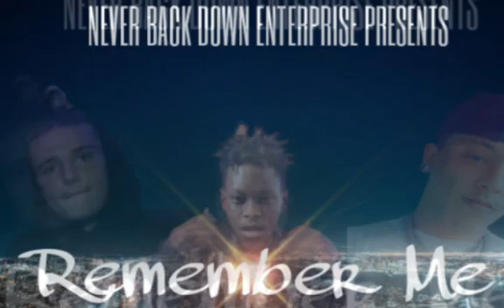Kin£ Trill-Remember Me(Ft.NBD Solo X Drip The Kid)nbd